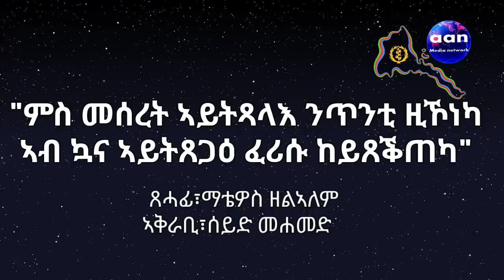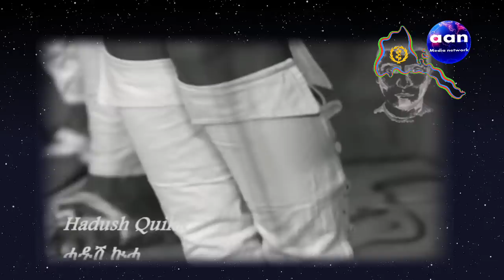November 3, 2022 ህወሓት ከም ዉዱብ ብወተሃደራዊ ተሳዒሩ'ዩ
ህወሓት ከም ዉዱብ ብወተሃደራዊ ተሳዒሩ'ዩ  ህዝቢ ኤርትራ እቲ ከም ስግኣትካ ትርእዮ ሻቕሎትካ እንቋዕ ተቐንጠጠልካ